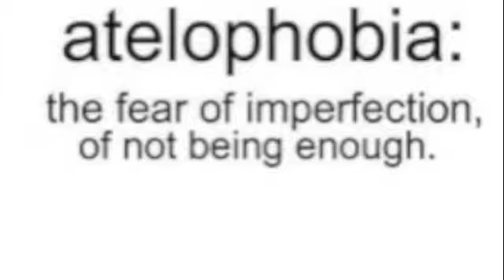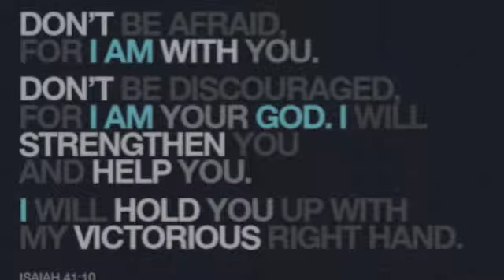Biography by Chelsea McElveen